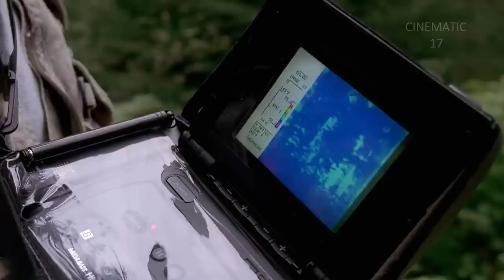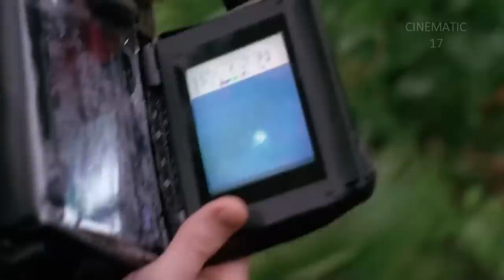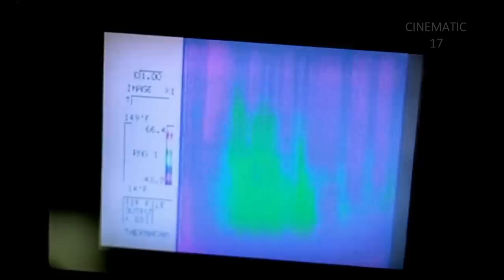A Deadly predator Kills People In The Woods Movie Explained In Hindi/Urdu | Horror Mystery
"Detour" is the fourth episode of the fifth season of the American science fiction television series The X-Files.